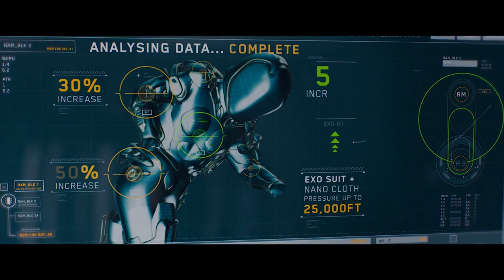Meg 2 | Official Trailer | 2023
They’re back for seconds. Meg2 only in theaters August 4.

Get ready for the ultimate adrenaline rush this summer in “Meg 2: The Trench,” a literally larger-than-life thrill ride that supersizes the 2018 blockbuster and takes the action to higher heights and even greater depths with multiple massive Megs and so much more! Dive into uncharted waters with Jason Statham and global action icon Wu Jing as they lead a daring research team on an exploratory dive into the deepest depths of the ocean. Their voyage spirals into chaos when a malevolent mining operation threatens their mission and forces them into a high-stakes battle for survival. Pitted against colossal Megs and relentless environmental plunderers, our heroes must outrun, outsmart, and outswim their merciless predators in a pulse-pounding race against time. Immerse yourself in the most electrifying cinematic experience of the year with “Meg 2: The Trench” – where the depths of the ocean are matched only by the heights of sheer, unstoppable excitement!

Warner Bros. Pictures and CMC Pictures present “Meg 2: The Trench,” with Statham and Jing headlining an ensemble cast that also includes Sophia Cai (“The Meg”), Page Kennedy (“The Meg”), Sergio Peris-Mencheta (“Rambo: Last Blood”), Skyler Samuels (“The Gifted”), and Cliff Curtis (“Avatar” franchise).
“Meg 2: The Trench” is directed by Ben Wheatley (“In the Earth,” “Free Fire”), from a screenplay by Jon Hoeber & Erich Hoeber (“The Meg,” “Transformers: Rise of the Beasts”) and Dean Georgaris (“The Meg,” “Lara Croft: Toom Raider – The Cradle of Life”), and a screen story by Dean Georgaris and Jon Hoeber & Erich Hoeber, based on the novel The Trench by Steve Alten. The film is produced by Lorenzo di Bonaventura (“The Meg,” “Bumblebee”) and Belle Avery (“The Meg,” “Before the Devil Knows You’re Dead”), and executive produced by Jason Statham, Cate Adams, Ruigang Li, Catherine Xujun Ying, Wu Jing, E. Bennett Walsh, Erik Howsam, Gerald R. Molen and Randy Greenberg.

Joining director Wheatley behind the camera are director of photography Haris Zambarloukous (“Belfast,” “Murder on the Orient Express”), production designer Chris Lowe (“The Gray Man,” “No Time to Die”) and editor Jonathan Amos (“Baby Driver,” “Paddington 2”). The visual effects supervisor is Pete Bebb (“Fantastic Beasts and Where to Find Them,” “Inception”), and costume designer is Lindsay Pugh (“The Matrix Resurrections,” “Krypton”). The music is by Harry Gregson-Williams (“The Meg,” “The Martian”).

Warner Bros. Pictures and CMC Pictures present, in association with DF Pictures, a di Bonaventura/Apelles Entertainment, Inc. production, a Ben Wheatley film, “Meg 2: The Trench.” It will be distributed worldwide by Warner Bros. Pictures and is set to open in theaters in North America on August 4, 2023 and internationally beginning 02 August 2023.